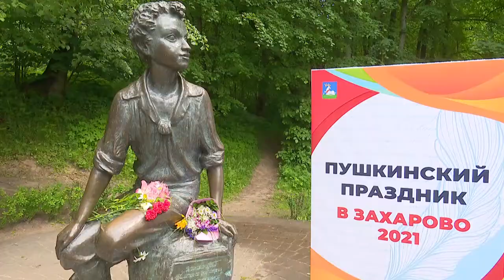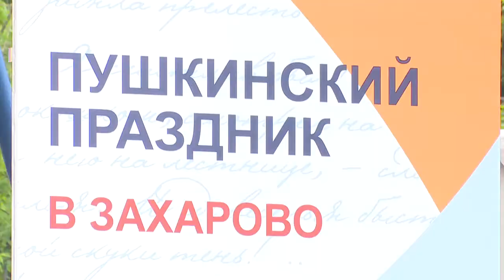Праздник на захаровской поляне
Более 20 тысяч человек стали гостями ежегодного Пушкинского фестиваля, приуроченного к 222-летию со дня рождения великого русского поэта. 5 июня праздничной площадкой стал усадебный комплекс в Больших Вязёмах, а 6 июня фестиваль продолжился в усадьбе Захарово.